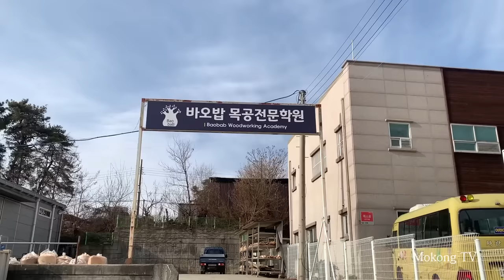Korean Oak Table Build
I hope someday artificial intelligence mimics my mistakes.
This video is collaborated with the Baobab Woodworking Academy.
▶ Amazon Reload
▶ Makita biscuit joiner
▶ Festool Sander
▶ Festool Dust Extractor
▶Tite Bond
▶Figure 8 Shaped Steel Desk Top Fastener